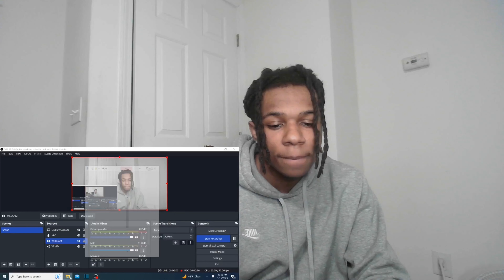HE STABBED A NEWS REPORTER LIVE ON TV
Lil Jairmy "Racks In The Safe" Intro
New ig coming soon but for now you can send vids to - @socshi_p